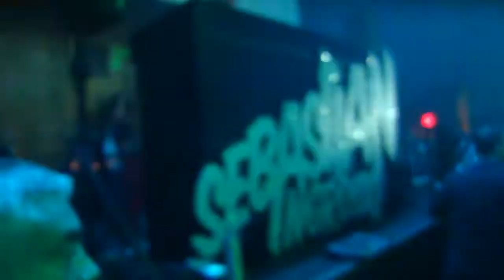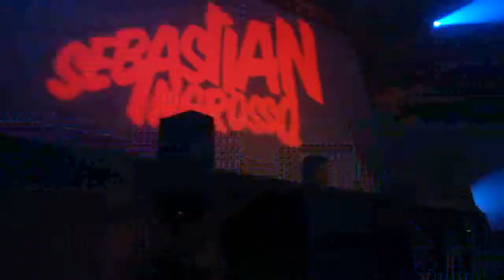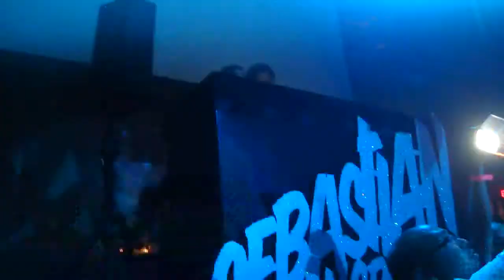Sebastian Ingrosso - Capitale NY - 9/9/2011 - 1